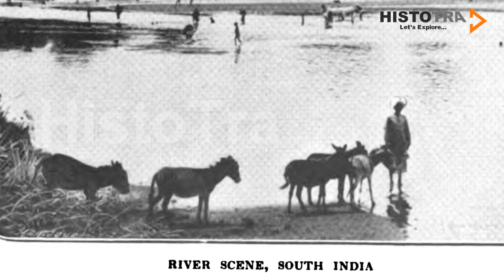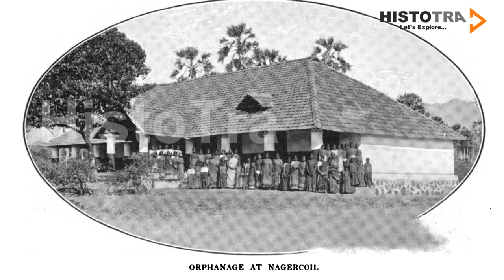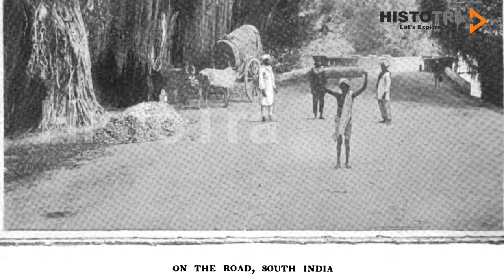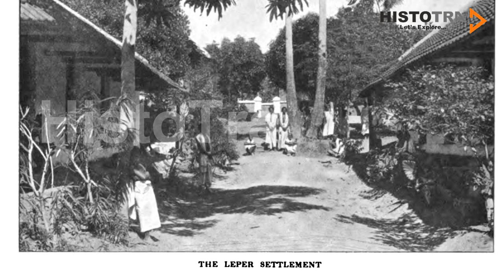YEAR 1806 -1906 SOUTH INDIA - RARE PHOTOS BRITISHERS & SOUTH INDIA